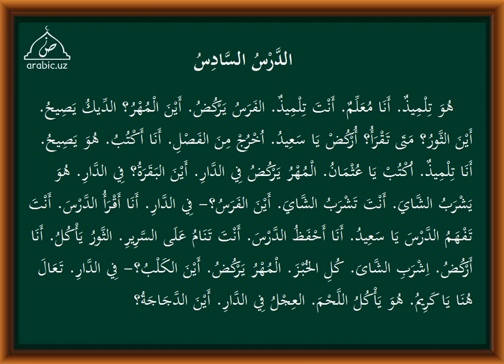6 dars tarkib